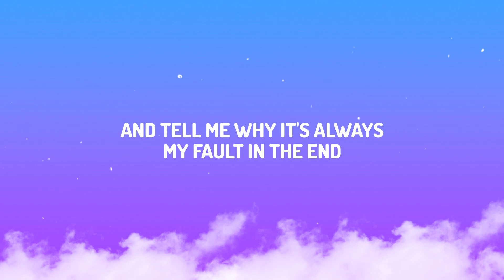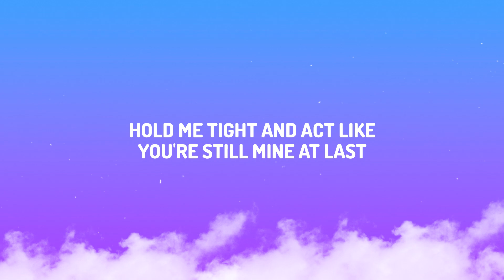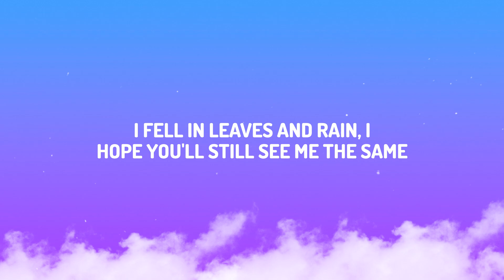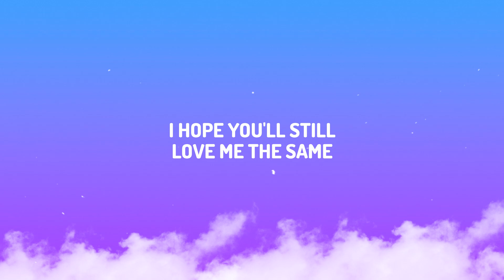CHRIS RAIN - FREEFALL (Lyrics)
🎧 CHRIS RAIN - FREEFALL

Lyrics:
I'm coming home, tears of patience
So sweet, I can taste 'em
A moment that gon' last our whole life
Can't be alone with my mistakes
I hope that I can face them
I'm sorry I'm too cold at times
And if I slipped up or showed some pain or
I fell in leaves and rain
I hope you'll still see me the same

I gotta stay strong and pace it out and
Hold on for the golden hours
I hope you'll still love me the same
You see me freefall facing down and
Cry home and walk around 'cause
I had to break all the chains

Face me again
And tell me why it's always my fault in the end
In the end, oh baby, come back
Hold me tight and act like you're still mine at last
Breaking me, playing me, 'cause I don't wanna move on
It's killing me, haunting me
It's taking me too long